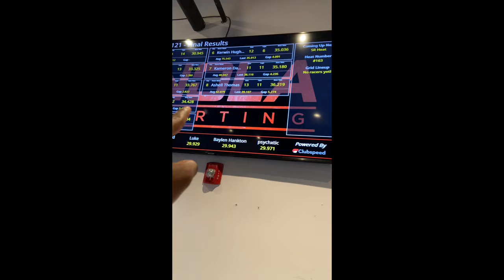FIGHT AFTER RACE?! (070823) vlog aquarium, go kart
regular video
After next video all videos will be filmed horizontally